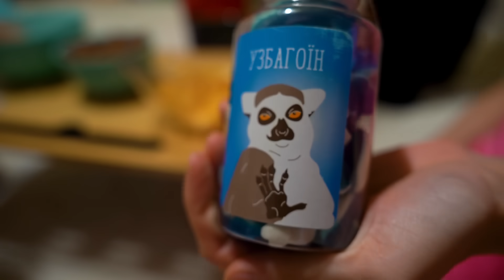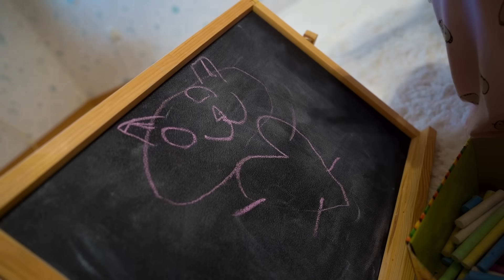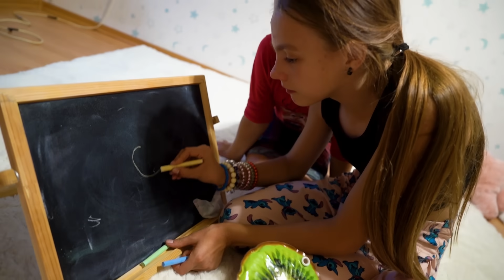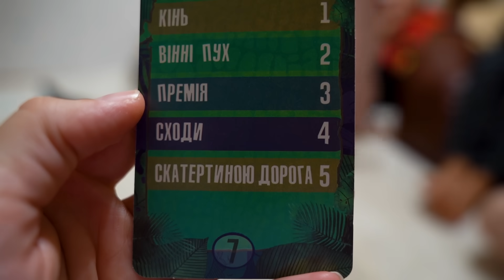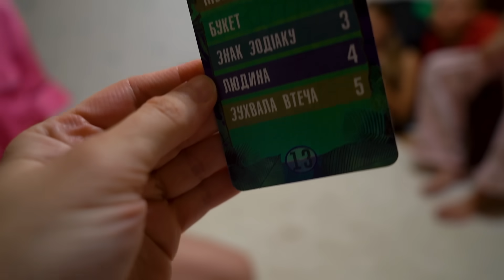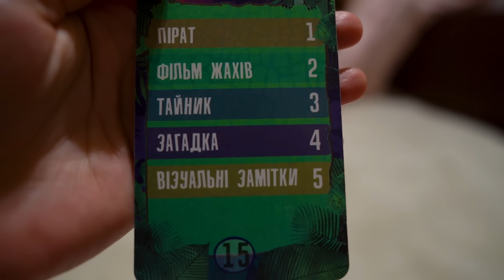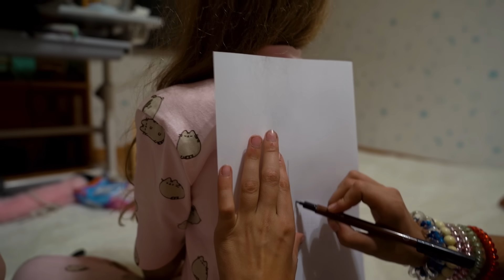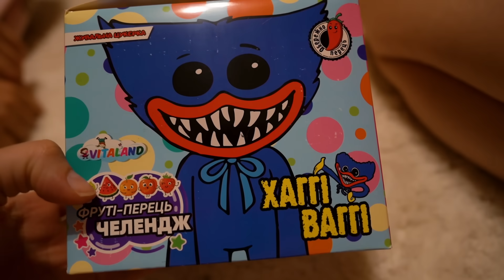VLOG Пижамная вечеринка #2. Ночёвка с Игорем, Дашей, Яриком и Серёжей